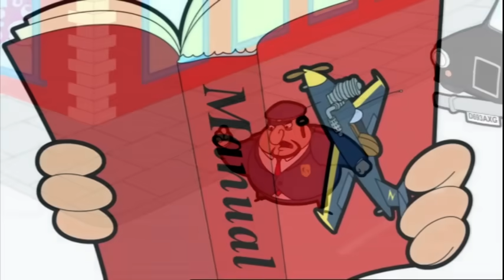Bean Love | Funny Episodes | Cartoon World